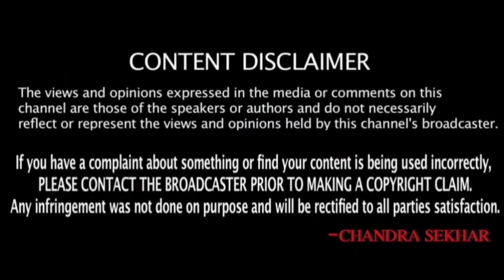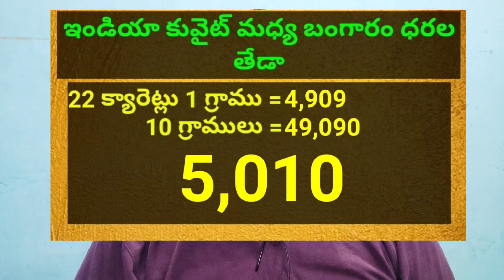కువైట్ & ఇండియా లో ఈరోజు బంగారం ధరలు || Today Gold Price In Kuwait | Gold News 1054 || SukanyaTv